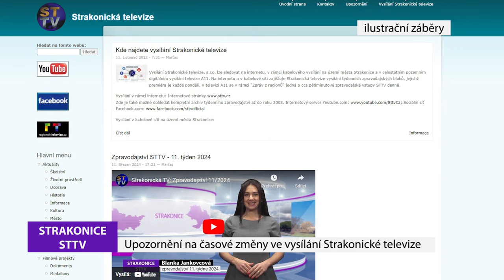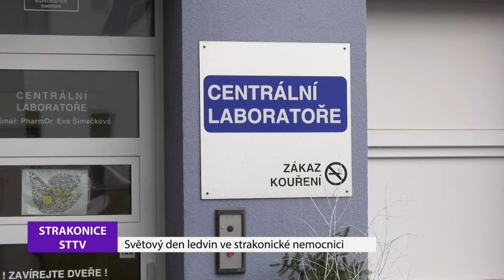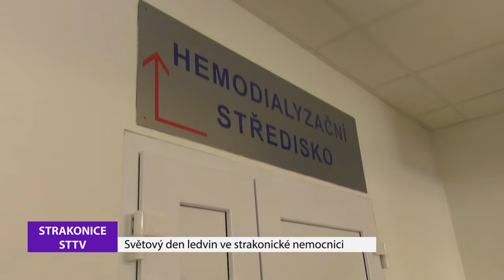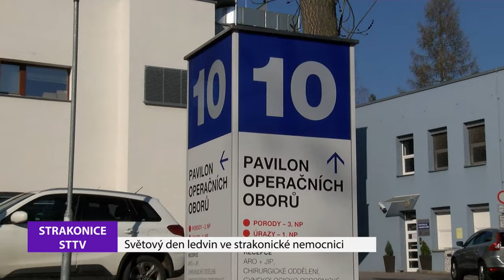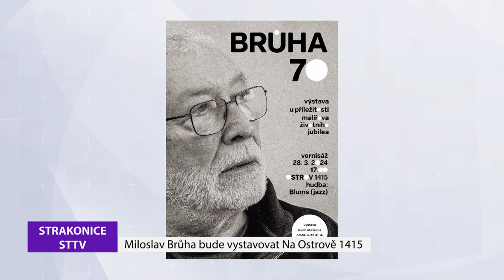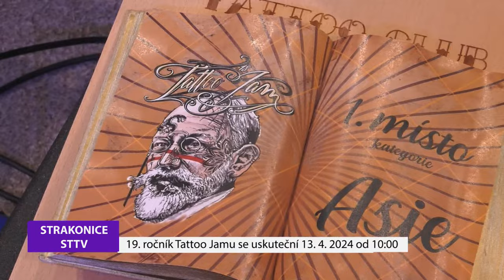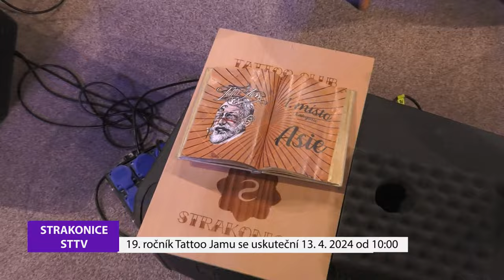Strakonická TV: Zpravodajství 12/2024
Upozornění na časové změny ve vysílání Strakonické televize.  K letošnímu Světovému dni ledvin, který připadl na 14. března, se připojila také strakonická nemocnice.  Strakoničtí ochotníci si z letošního Dačického kejklování přivezli cenu za herecký výkon a dvě čestná uznání. POZVÁNKY: Miroslav Brůha u příležitosti svých sedmdesátých narozenin bude vystavovat své obrazy v prostoru bývalého Fezka Na Ostrově 1415. Tatto klub Strakonice ve spolupráci s městským kulturním střediskem zvou na festival tetování Tatto Jam. Festival se uskuteční 13. dubna ve strakonickém kulturním domě. SPORT: Na Ostrově 1415 se uskutečnil první ročník akce Game of Skate.